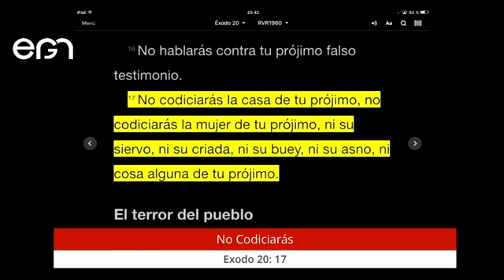Culto Juvenil: No codiciarás - Pr. Oswaldo Maillard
Culto Juvenil